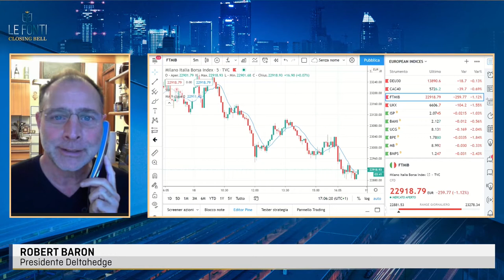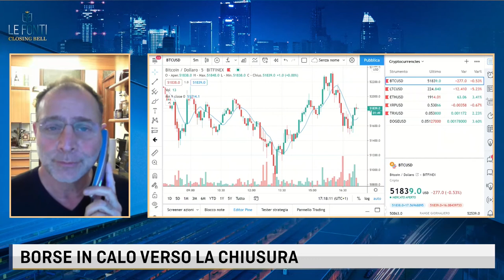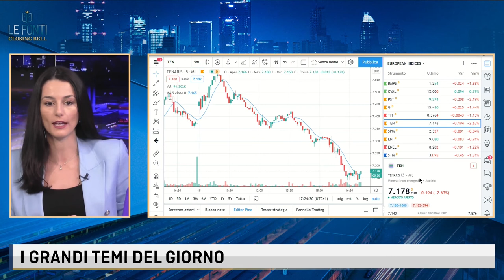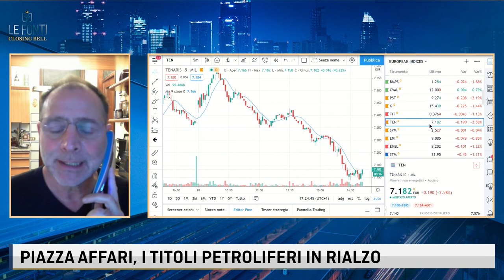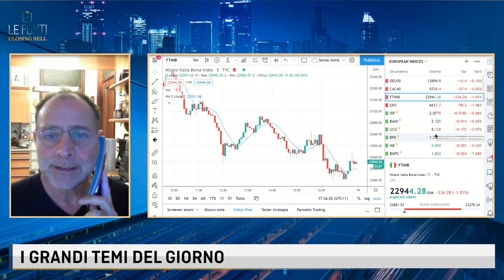LE FONTI CLOSING BELL - SEDUTA DEBOLE PER I MERCATI EUROPEI. LE PREVISIONI DI DELTHAEDGE